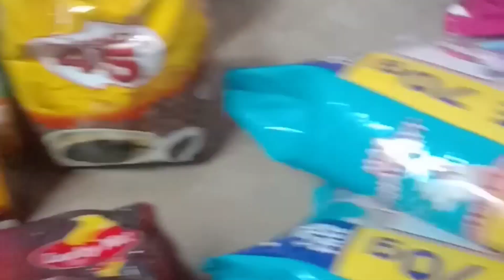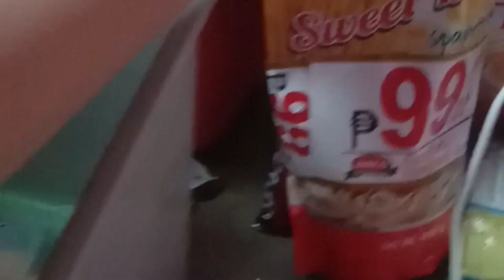Safe Grocerie haul ❣️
Groceriehaul